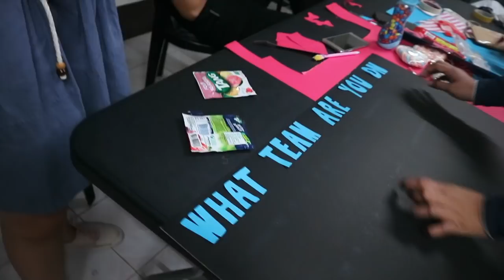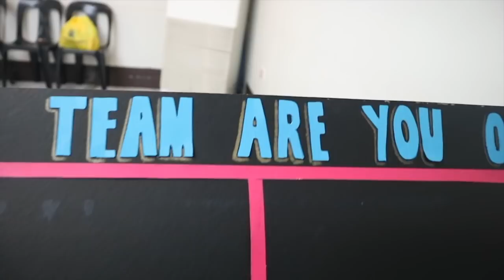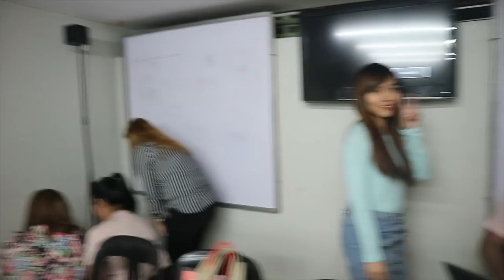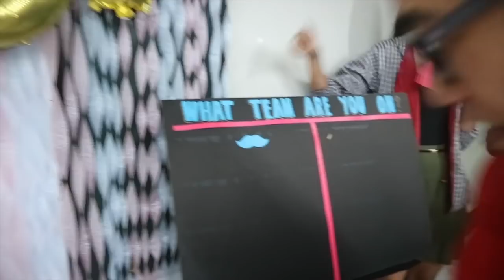Surprise Gender Reveal Party | Jamey Santiago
Welcome to our Surprise Gender Reveal Party from my sister Mitchelle and some mentees. Thank you all so much for planning and preparing! Love you all! Enjoy the video guys!